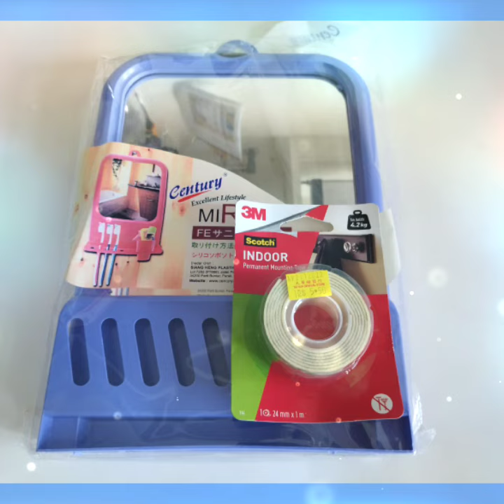DIY FIX MIRROR.